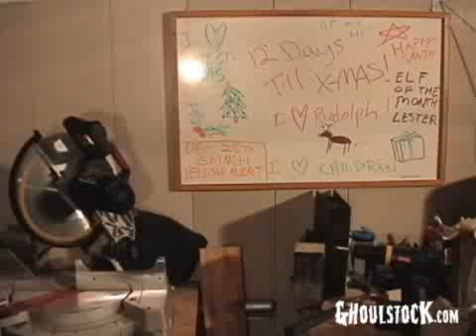Happy Holidays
A Message of Holiday Cheer from the Ghoulcrew!